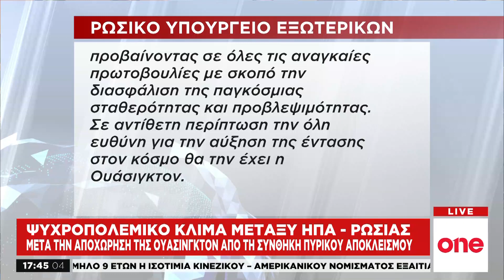Ψυχροπολεμικό κλίμα μεταξύ ΗΠΑ - Ρωσίας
Θα επιταχύνουν την ανάπτυξη νέων πυραύλων εδάφους-αέρος οι Ηνωμένες Πολιτείες, έπειτα από την επίσημη αποχώρησή τους από τη συνθήκη για τη μείωση των πυρηνικών όπλων μέσου βεληνεκούς, σύμφωνα και με την ανακοίνωση του επικεφαλής του Πενταγώνου. Η Μόσχα κατηγορεί τις Ηνωμένες Πολιτείες πως ακολουθούν πολιτική που αποβλέπει στην καταστροφή όλων των διεθνών συμφωνιών που δεν τις εξυπηρετούν. Άμεση ήταν η απάντηση του το NATO, μέσω του Γενς Στόλτενμπεργκ, ο οποίος χαρακτήρισε «μη αξιόπιστο» το ρωσικό αίτημα, υποστηρίζοντας παράλληλα ότι η Ρωσία έχει ήδη αναπτύξει τέτοιους πυραύλους. Οι εξελίξεις, φέρνουν μνήμες «ψυχρού πολέμου».